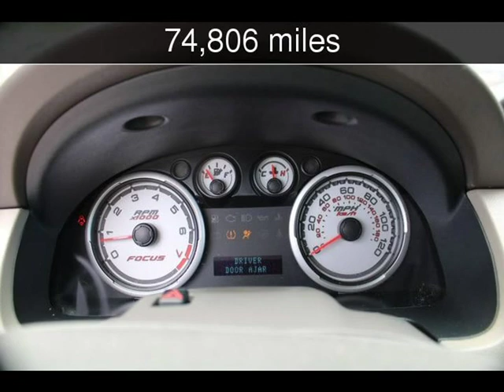2009 Ford Focus SE Used Cars - Mableton,GA - 2019-09-19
See more details about this used car This 2009 Ford Focus SE with 74,806 miles is for sale at Auto Deals.